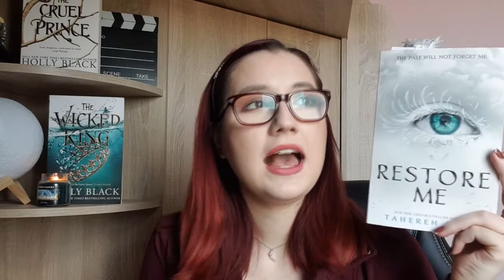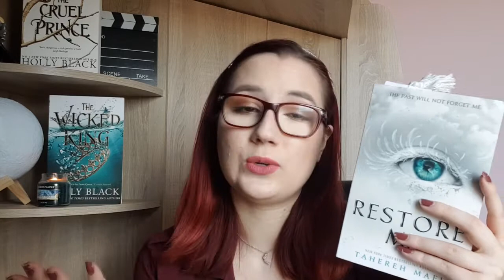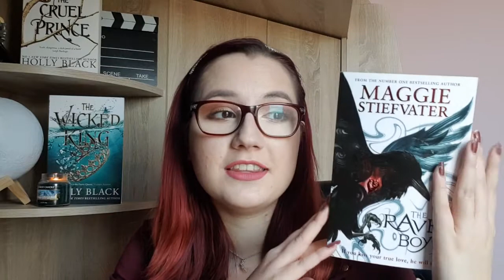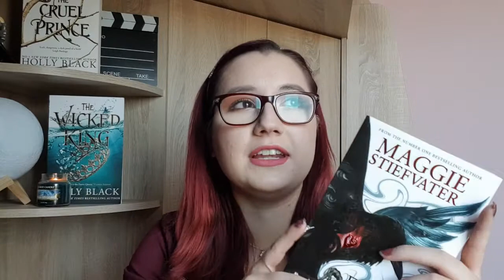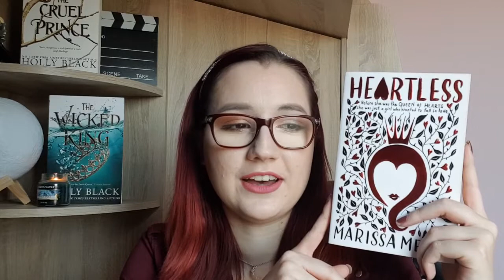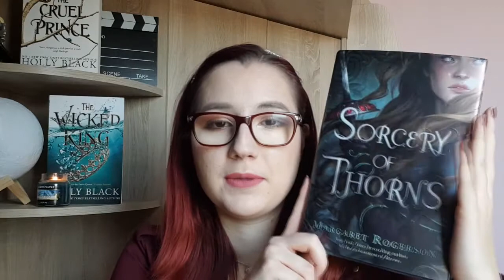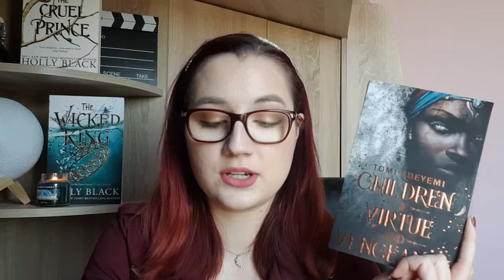O.W.L. Readathon TBR | April TBR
Books mentioned:
- Children of Virtue and Vengeance by Tomi Adeyemi 1